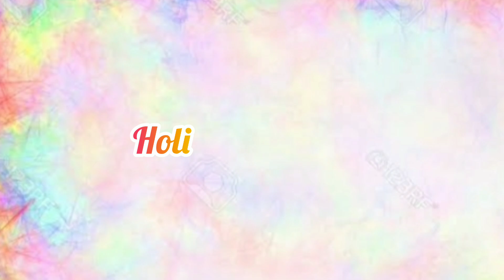Holi VS Normal days || Dress👗, Nails💅, Heels👠 Etc.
Holi VS Normal || Dress👗, Nails💅, Heels👠 Etc.

Holi VS Normal
Normal VS Holi
Simple VS Holi
Holi VS Simple
Holi Day VS Normal Day
Holi VS Normal days

l